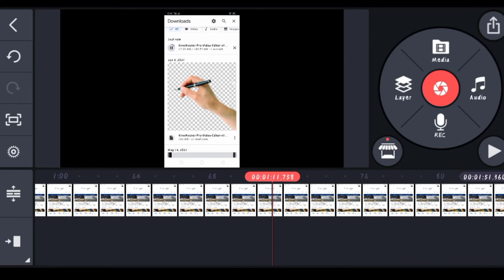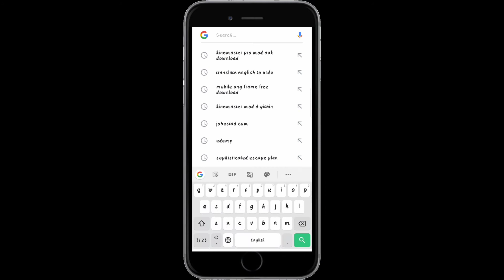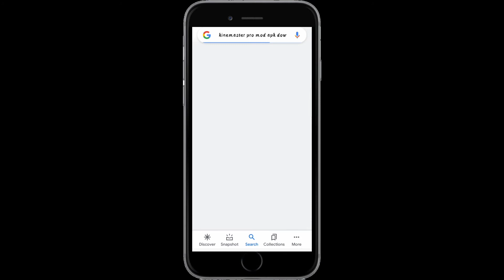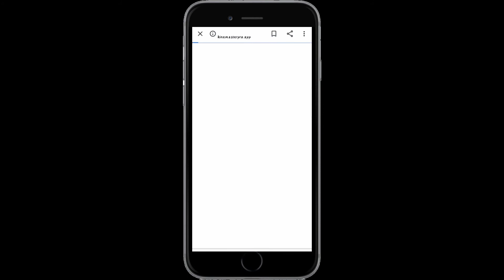HOW TO DOWNLOAD KINEMASTER PRO version(5.0)2022||no watermark||no export problem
KINEMASTER WITH OUT WATERMARK KAISE DOWNLOAD KAREN. MOD APK VERSION.|NO EXPORT PROBLEM.| NEW 2021.| NO ADD.| MULTILAYER.|

•kinemaster ko free mein kaise chalayen.
•kinemaster ko kaise use Karen.

-MOD APK
-NO WATERMARK
-NO ADDS
-NO EXPORT PROBLEM
-MULTI LAYER
-4K EXPORT